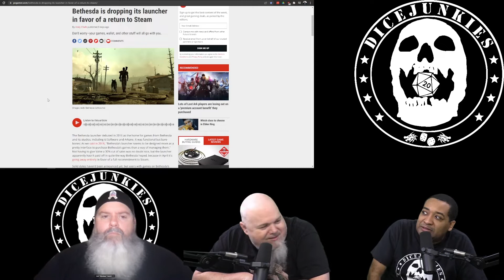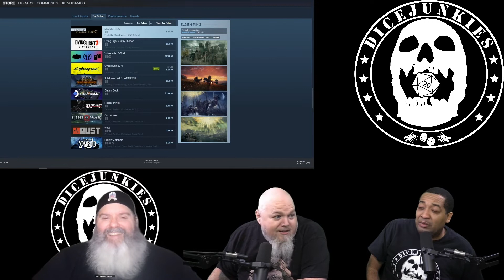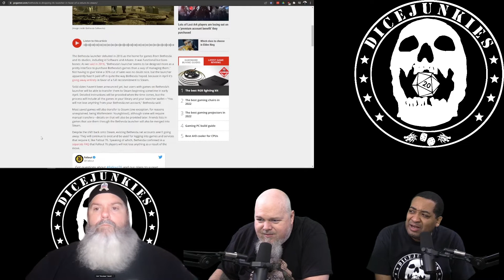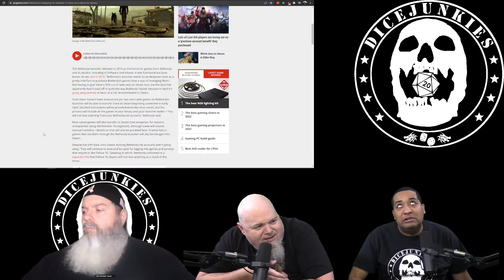Ep193 Pt3 Bethesda Moves Back to Steam, Drops Launcher!